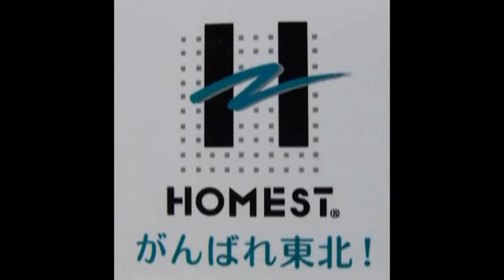2011 10 23 solden skitest